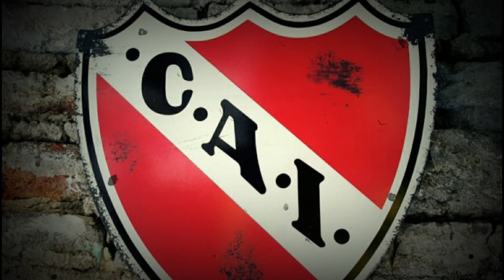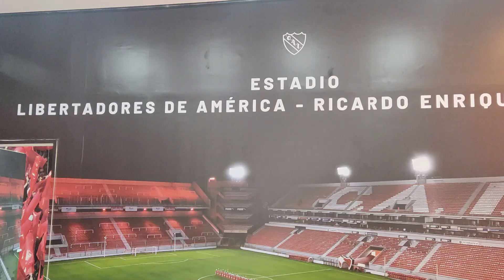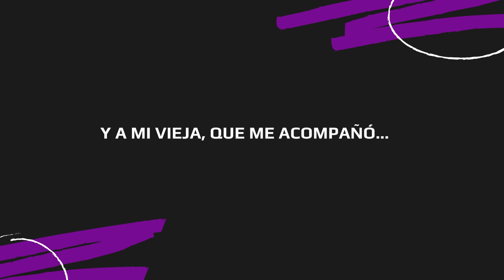Así Es La Casa De El Rey De Copas: Independiente | Ep. 8 De Club En Club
Continuamos nuestra aventura futbolera por Buenos Aires y conocimos la casa de El Rey De Copas: Independiente de Avellaneda.

Agradecimientos:

A Ricardo Rodríguez, jefe de prensa de Independiente.
A mi vieja, que me acompañó...